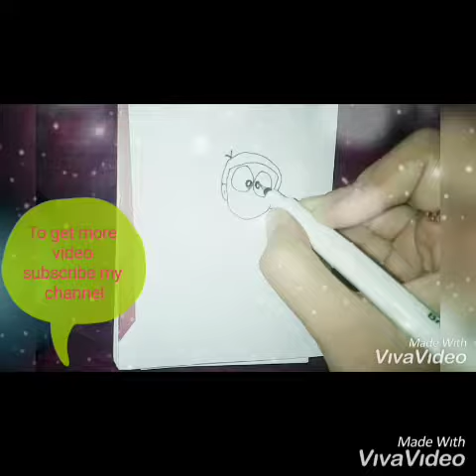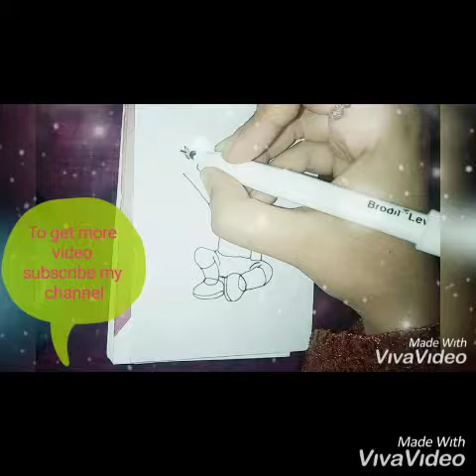How to draw Nobita from Doraemon step by step easy || Easy Drawing || Mahe Jerin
How to draw Nobita from Doraemon step by step easy.
 Easy Drawing. Easy art
Mahe Jerin Lina